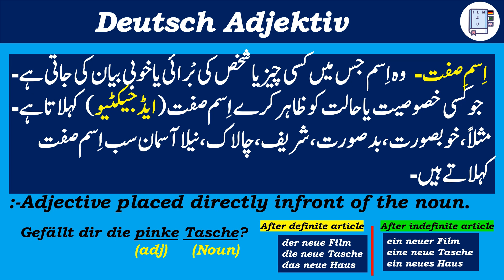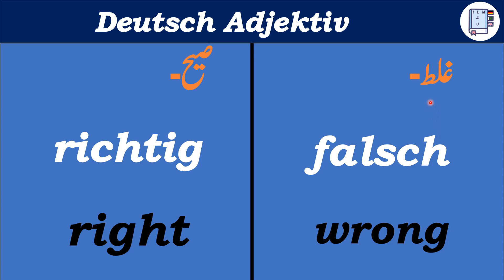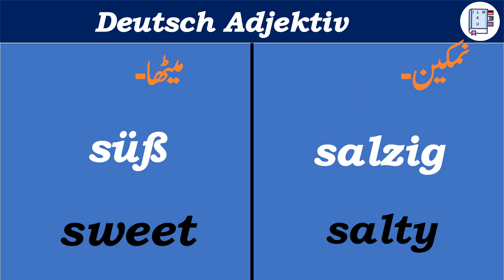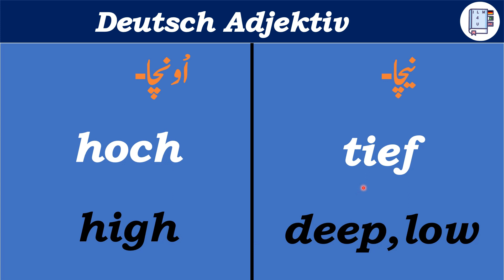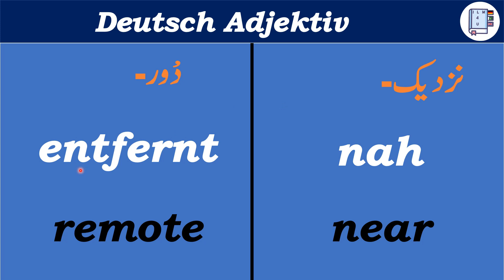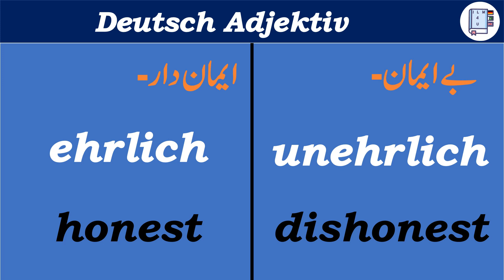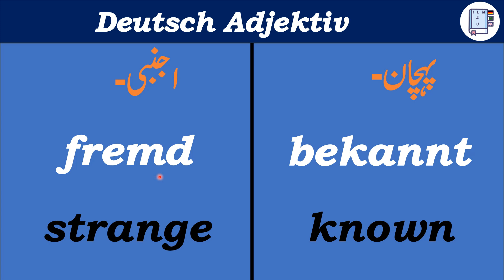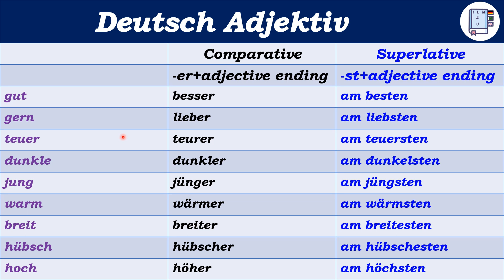100 German Adjective| Most Useful| Learn German| Translation in Urdu,English-Lesson-50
Hello Friends,
In this lesson you will read German100 most useful Adjectives.These German Adjectives use commonly in sentences and daily speaking language. German Adjectives are helpful for German language examination.

 AGAR AAP GERMANY MAIN NAEY HAIN; YA GERMANY MAIN AANAY KA IRADA REKHTAY HAIN; TO HAMARE GERMAN LANGUAGE KE VIDEOS DEKH KAR AAP BAASANI URDU/HINDI ZUBAN MAIN TARJMA KE SATH LESSONS PARH SAKTAY HAIN.

Those who are beginners and interested to learn German Language without complications, should regularly read our lessons, be able to read and speak German.
If you want to get notification of our new upload videos,

    By-Aamar Mirza